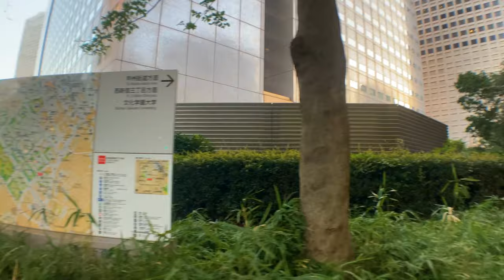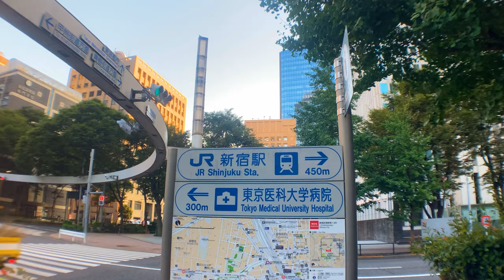[4K] Tokyo 4K walking tour in West-Shinjuku office building area in Early morning.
In this video, you can enjoy the cityscape of Nishi-Shinjuku, also known as the Shinjuku sub-center of the city, which is one of Tokyo's tallest office districts.

Nishi-Shinjuku, also known as the Shinjuku sub-center of the city, is one of Tokyo's most prominent office areas, with many high-rise buildings.
It is home to the offices of many of Japan's leading companies, international hotels, and the Tokyo Metropolitan Government.
It has also been the setting for various movies and dramas.

Please take a look at these early morning scenes in Shinjuku.
Please comment on where you are watching the video from and what places you would like to see it from.

00:00:00 Nishi-Shinjuku Pedestrian Bridge  ( 西新宿歩道橋 )
00:01:20 Sompo Japan Headquarters  ( 損保ジャパン本社ビル )
00:03:15 Shinjuku Nomura Building  ( 新宿野村ビル )
00:04:45 Shinjuku Police Station  ( 新宿警察署 )
00:07:28 Tokyo Medical University Hospital  ( 東京医科大学病院 )
00:07:45 Shinjuku i-land  ( 新宿アイランド )
00:10:15 Hilton Tokyo  ( ヒルトン東京 )
00:11:18 Tokyo Metropolitan Government North Intersection  ( 都庁北交差点 )
00:12:13 Hyatt Regency Tokyo  ( ハイアットリージェンシー東京 )
00:14:50 Tokyo Metropolitan Government Building 1  ( 東京都庁第一本庁舎 )
00:15:20 Tokyo Metropolitan Assembly  ( 東京都議会 )
00:18:07 Shinjuku Park Tower and Shinjuku Opera City  ( 新宿パークタワー・新宿オペラシティ )
00:19:38 object  ( オブジェ )
00:21:05 Shinjuku South Ave.  ( 新宿南通り )
00:21:46 Shinjuku Washington Hotel  ( 新宿ワシントンホテル )
00:24:30 Tokyo Metropolitan Assembly Hall Avenue  ( 東京都議事堂通り )
00:25:20 Shinjuku Monolith Building  ( 新宿モノリスビル )
00:27:38 Keio Plaza Hotel  ( 京王プラザホテル )
00:30:11 Shinjuku Mitsui Building  ( 新宿三井ビルディング )
00:33:13 Intersection behind Shinjuku Police Station  ( 新宿警察署裏交差点 )
00:35:51 Shinjuku Cocoon Tower  ( 新宿コクーンタワー )
00:39:29 Shinjuku West Exit Rotary  ( 新宿西口ロータリー )
00:39:45 Shinjuku Nishiguchi Hulk  ( 新宿西口ハルク )

If you enjoyed the video, I hope you'll comment on it!

We'd love to have you on our channel and highly rated as well.